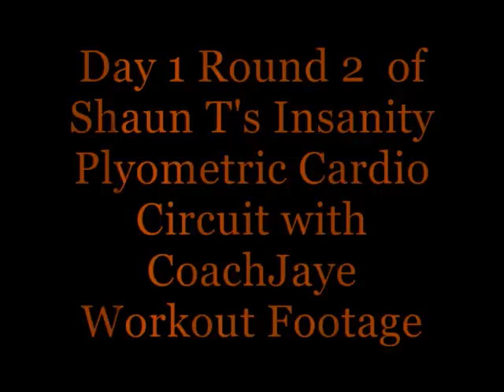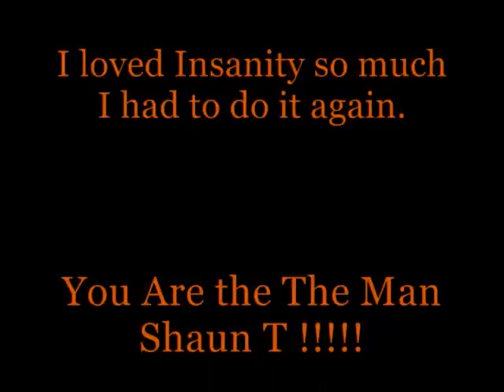Day 1 Round 2 Of (Shaun T's Insanity) with CoachJaye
Coachjaye doing Plyometric Cardio Circuit.